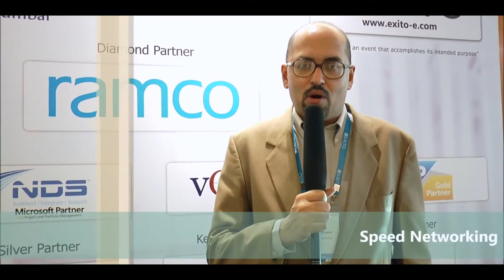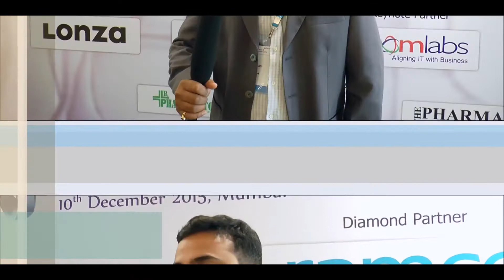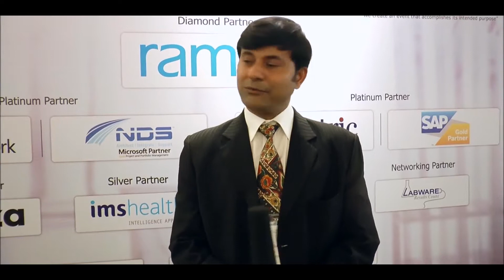4th Edition Pharma IT Summit 10th December 2015, Courtyard by Marriott Mumbai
Pharma Innovation & Technology Summit 2015 Testimonial
| Ramco | Lonzo Microsoft | Labware | vCentric Technologies | Piramal Enterprises Ltd. |

The Pharma Innovation & Technology Summit is India’s leading pharmaceutical industry conference bringing together the CIO community which discusses the current technology trends.

An Event By Exito Media Concepts